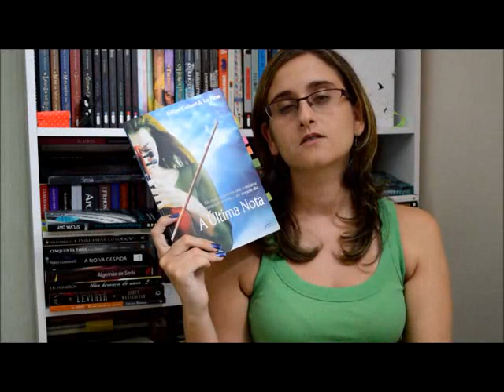[Resenha] A Última Nota - Felipe Colbert & Lu Piras.flv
Vídeo-resenha do maravilhoso livro A Última Nota, dos autores Felipe Colbert & Lu Piras. Foi publicado pela Novo Século no final do ano passado (2012).

Não deixem de curtir e comentar no vídeo!!!